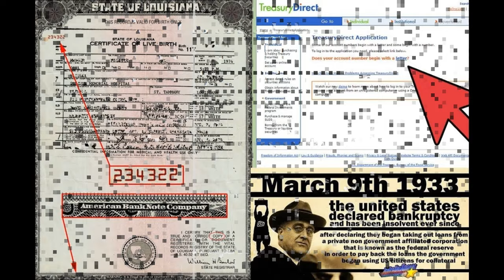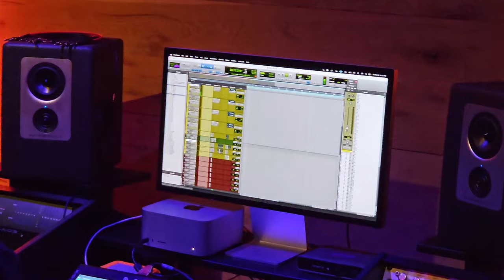Uncovering Ba Hasham: A Musical Revolution of Truth